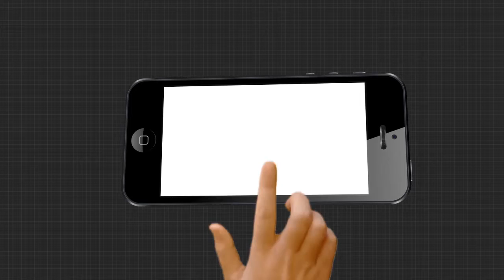ଶୁଖିଲା ଲୁଣ ଭାତ ଖାଇ ପୁରୁଛି 7ପ୍ରାଣୀଙ୍କ ଜୀବନ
ଗୋଟିଏ ଭାତ କଂସା ପାଖରେ ଦୁଇ ଦୁଇଟି ଛୁଆ...ଶୁଖିଲା ଲୁଣ ଭାତ ଖାଇ ପୁରୁଛି 7ପ୍ରାଣୀଙ୍କ ଜୀବନ...ମୁଣ୍ଡ ଗୁଞ୍ଜିବା ପାଇଁ ଘରେ ଖଣ୍ଡିଏ ନଥିବା ବେଳେ ଭିକ ମାଗି ଆଣିଲେ ପରିବାର ପେଟକୁ ଦାନା ଯାଏଁ...ଏମିତିକି କେବେ କେବେ ପୁରା ପରିବାରକୁ ଉପାସ ରହିବାକୁ ପଡ଼େ. ଏଭଳି ସ୍ଥିତିରେ ପ୍ରଶାସନ ନିକଟରେ ଗୁହାରୀ ସତ୍ତ୍ବେ ମିଳୁନାହିଁ ସହାୟତା.